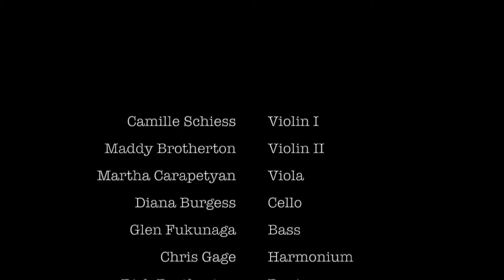Pat Byrne - Feels like Living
Video by Samantha Della Fave

Recorded live at Church House Studios here in Austin – Pat Byrne Publishing
Written by - Pat Byrne
Produced by - Rich Brotherton
Mixed by - Rich Brotherton
Engineer - Grant Johnson
Mastered by - Max Lorenzen
Vocals/Guitar - Pat Byrne
Bass - Glen Fukunaga
Cello - Diana Burgess
Viola - Martha Carapetyan
Violin I - Camille Schiess
Violin II - Maddy Brotherton
Harmonium - Chris Gage
Banjo - Rich Brotherton

I landed on the runway in Chicago
Bought a coffee then I traded it for a beer
And the connecting flight to Austin felt like
nothing
I’m gonna give this place the best part of a year.

The woman at the motel is hard of hearing
She doesn’t understand the way I speak
So I straighten out my accent, and give her every last cent
Said, “I need a room to see me through the week”

I’m hungry but the works not coming easy
I’m tired, except for when I’m not awake
I put on my shirt and tie, tell myself another lie
“No, you’re not gonna miss another lucky break”

I wake up early every morning
And fill the day with useful things to do
But the only time it ever feels like living
Is when I’m down beneath the surface with you

When I’m running from the ruckus, hiding from the circus, down beneath the surface with you.

My show last night was wrapped up by 11
There was eleven people breathing in that air
Two who knew my name, two just watched the game, seven drowning sorrow with despair.

These Sunday nights are killing me so slowly
Chasing down that runaway thrill
Sometimes trying to play the game feels like trying to find a vein
I’m sick and tired of pushing water up this hill

But still I wake up early every morning